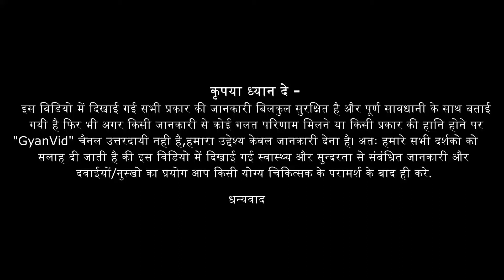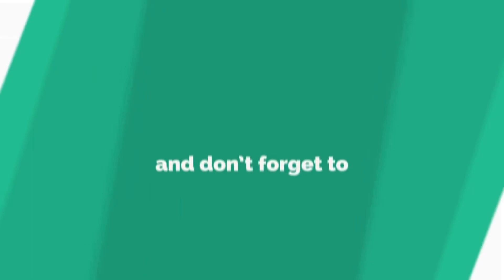गर्म पानी से नहाने पर हो सकते है ये नुकसान | गर्म पानी से नहाने वालो सावधान | Garam Pani Se Nahana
garam pani se nahane ke fayde or nuksan | garam pani se nahane ke fayde | garam pani se nahane se kya hota hai | garam pani se nahana chahiye ki nahi | गरम पानी से नहाने के फायदे और नुकसान - इस विडियो में सटीक जानकारी दी गयी है अगर आपको विडियो पसंद आया है तो सभी के साथ SHARE करे और Comments करके अपनी राय अवश्य देवे |